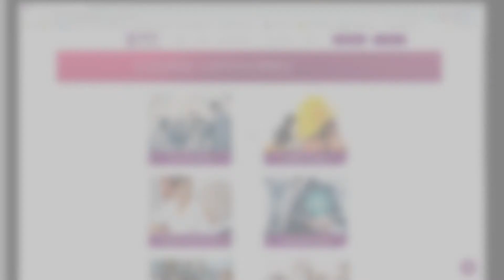Health and Social Care Video for London Virtual Learning Created by Go Ranks Ltd.